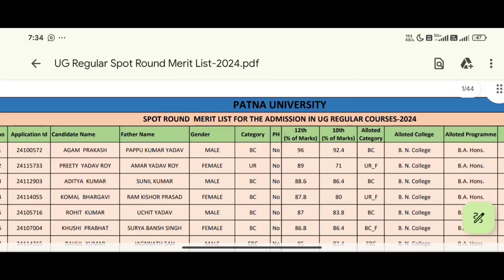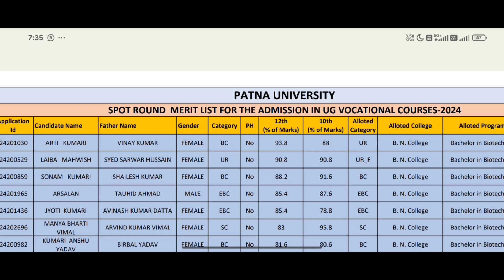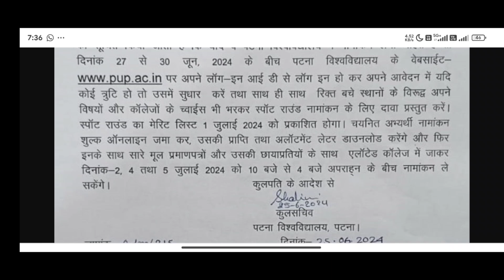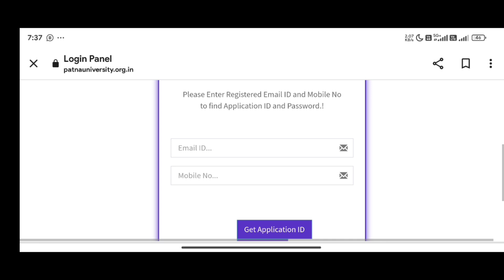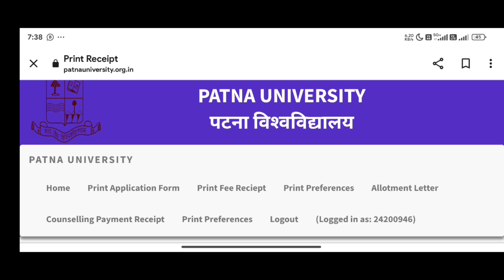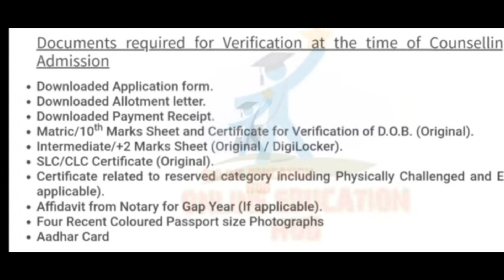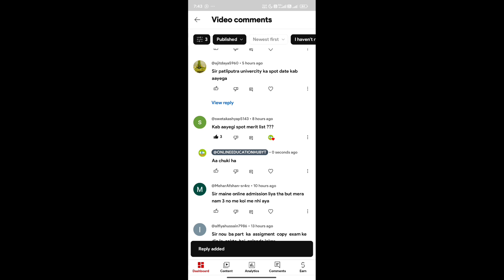Patna University UG spot admission update 2024, patna university ug spot merit list kaise check kare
Patna University UG spot admission update 2024, patna university ug spot merit list kaise check kare, patna university ug spot admission process, patna university ug spot admission offer letter kaise download kare, online education hub, patna university

patna university ug course fees structure, patna university ug allotment letter kaise download kare, patna university ug admission offer letter kaise check kare, patna university ug spot merit list kab aayegi, patna university, online education hub, documents needed for verification, patna university ug spot admission kab hoga,